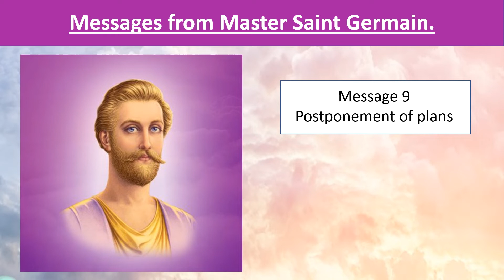Message from Saint Germain 9 - Postponement of plans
Saint Germain Channeling